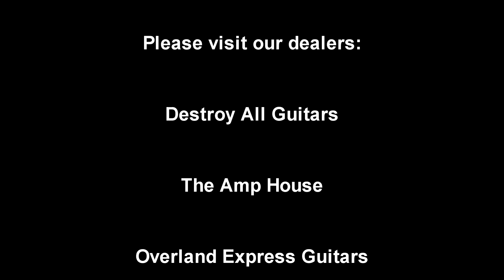Metro-Plex White 1/4 Stack Creamback Alnicos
Metro-Plex 1/4 stack in white with Creamback Alnicos!  Way too good to not make a quick clip before shipping it out.
Through the Zoom up about 5 feet away and let her rip.

Note: I rolled the neck tone control back on the fuzz part starting around 3:15.  No pedal used, just the BOOST gain cranked up to 8.